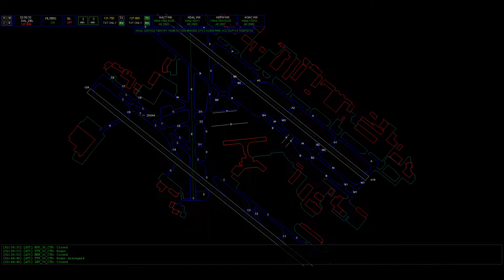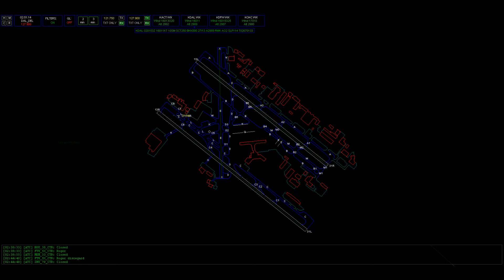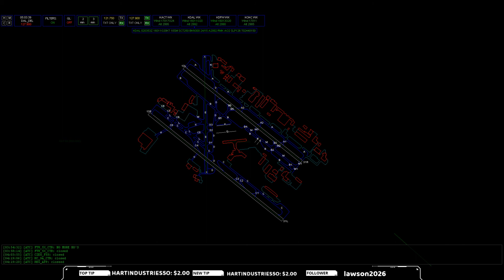ZFWARTCC | What happens when KDAL is slow